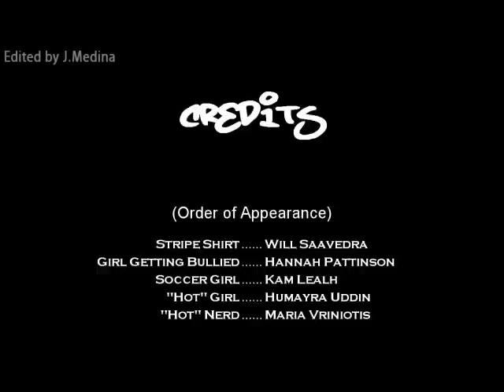Corntos Commericial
*note* i am not in it
i just edited it and uploaded it
this is for my friends marketing project